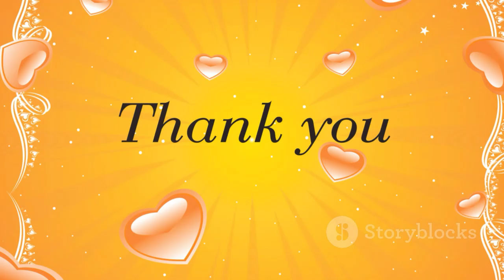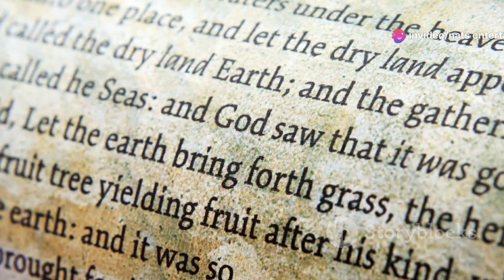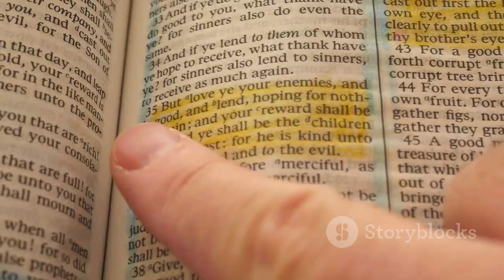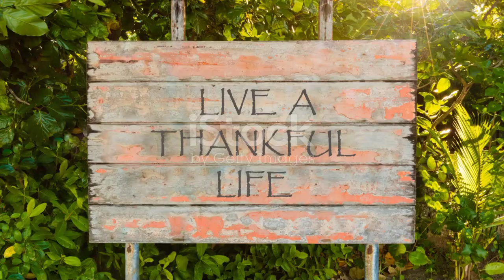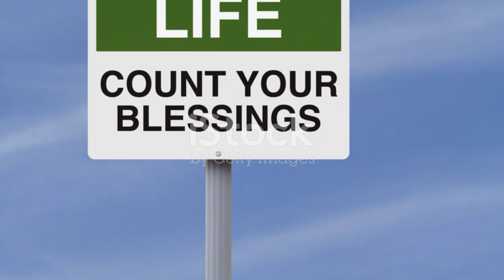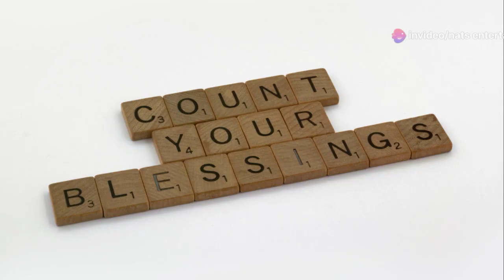Never stop being thankful, because GOD will never stop being good.